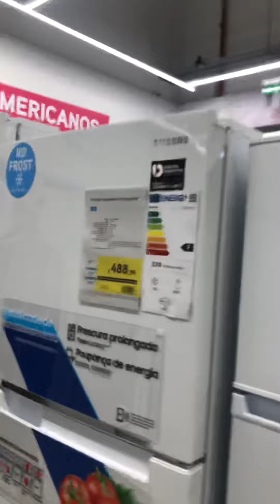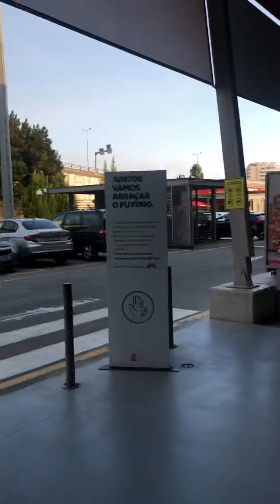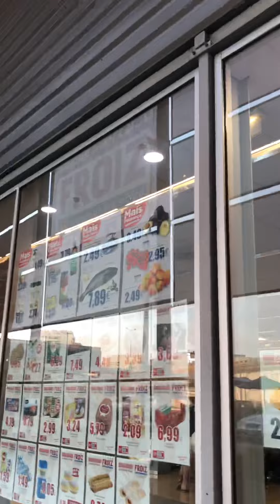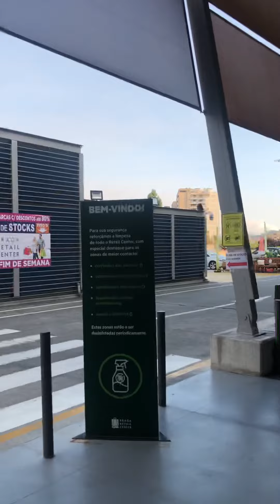Portugal chief market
Portugal Braga@PANJIPETUALANG_REAL